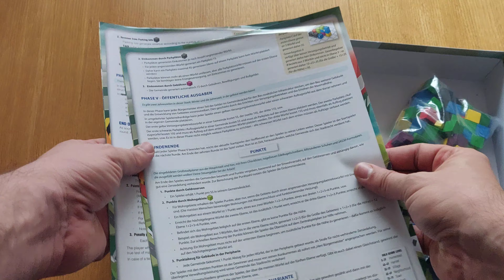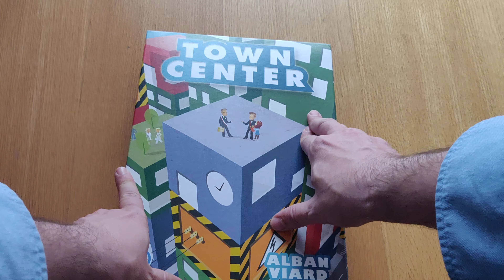Abrindo: Town center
Abrindo um jogo em que se fazem cidades com cubos.